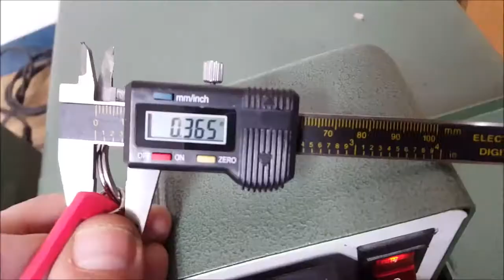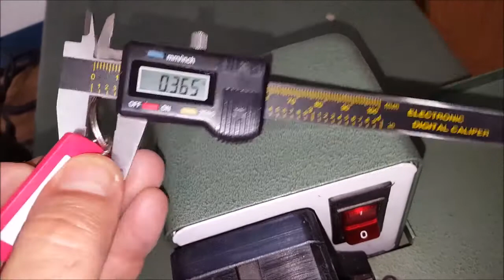Link O Matic Automatic Linking Machine offered by Larry Razza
This machine automatically links keychains or other jewelry related products